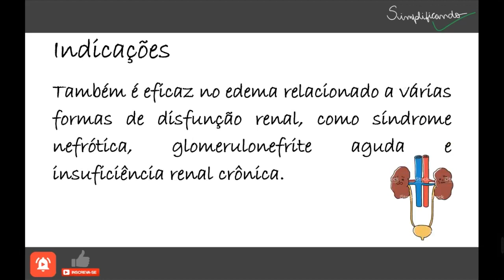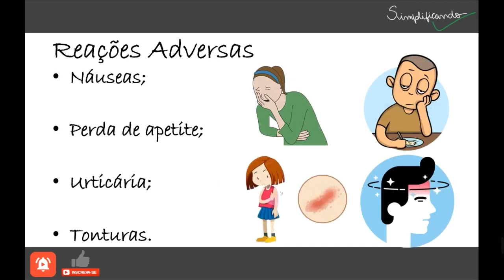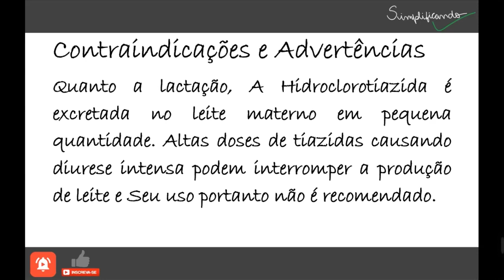HIDROCLOROTIAZIDA: Indicações, contraindicações e riscos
A Hidroclorotiazida é um medicamento destinado ao tratamento da hipertensão arterial, quer isoladamente ou em associação com outros fármacos anti-hipertensivos. Pode ser ainda utilizado no tratamento dos edemas associados com insuficiência cardíaca congestiva, cirrose hepática e com a terapia por corticosteroides ou estrógenos.

"HIDROCLOROTIAZIDA É UM MEDICAMENTO, SEU USO PODE TRAZER RISCOS, LEIA A BULA, EM CASO DE DÚVIDAS, PROCURE UM MÉDICO OU FARMACÊUTICO".